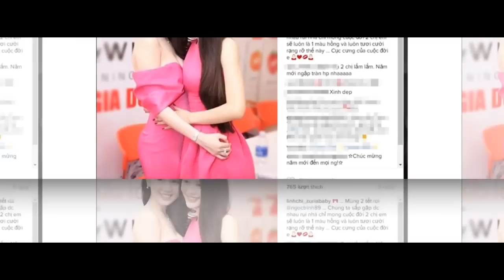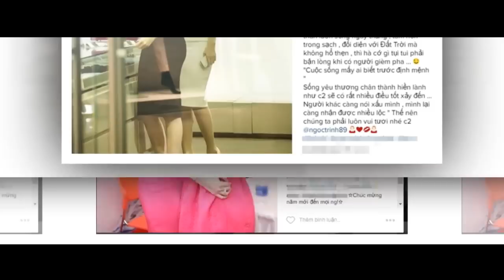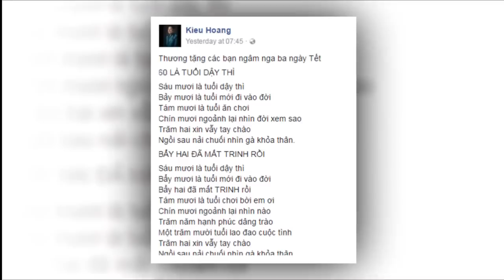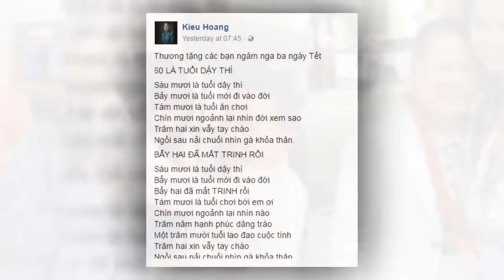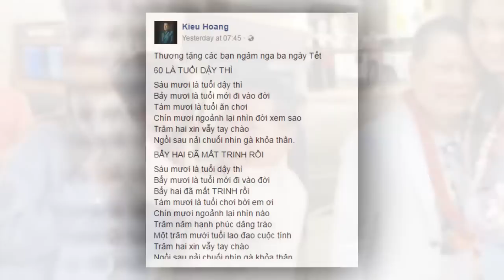Xuất hiện hình ảnh đầu tiên của Ngọc Trinh sau khi bị Hoàng Kiều ‘đá’ - Tin Tức Sao Việt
Xuất hiện hình ảnh đầu tiên của Ngọc Trinh sau khi bị Hoàng Kiều ‘đá’
Trong ảnh, Ngọc Trinh diện đầm đen, đi giày hiệu, mang túi da cá sấu số lượng có hạn đến từ một thương hiệu đình đám trên thế giới.